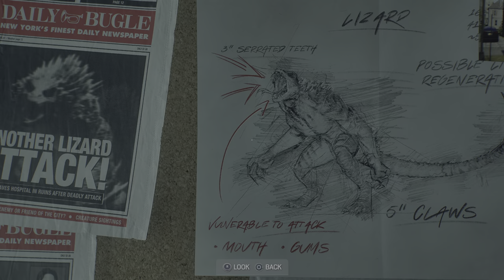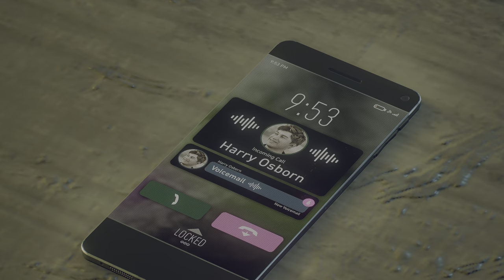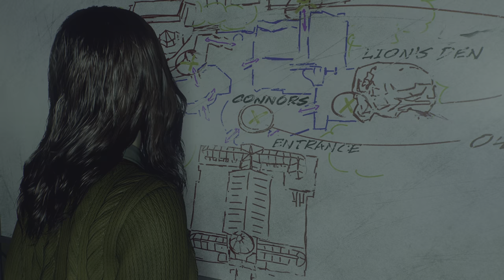Spider Man 2: The Gift of Venom - Part 7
Spider-Man 2 Walkthrough Gameplay Full Game Part 7 in 4K 60FPS on PS5.  Marvel's Spider-Man 2 full game walkthrough from beginning to end, which includes the game's full story, full game review, first impressions, all cutscenes, all characters, all outfits for miles and peter, all side missions and more.

BMG Media Creations LLC